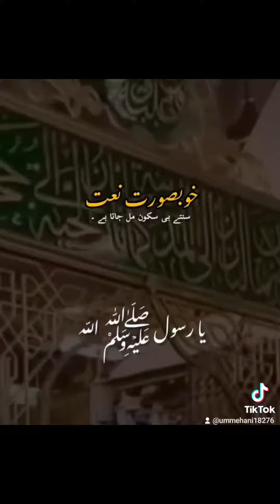نبی صلی علیہ وآلہ وسلم کے روضے پے جانے والو میرا سلام انہیں کہنا